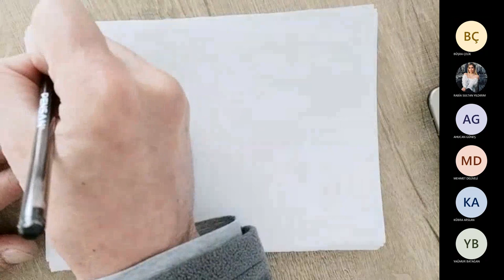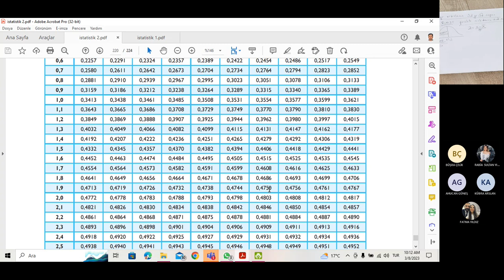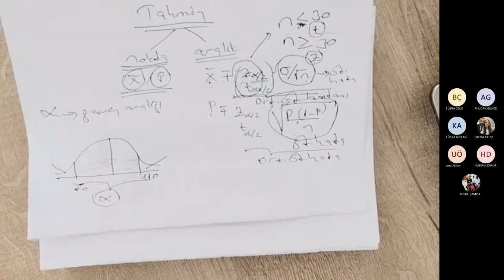ISL2008 İstatistik II 2. Hafta 08/03/2023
Sürekli rassal değişkenler ve Z tablosu I. dönem hatırlatma